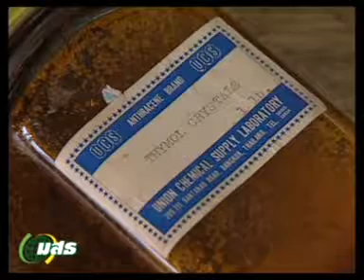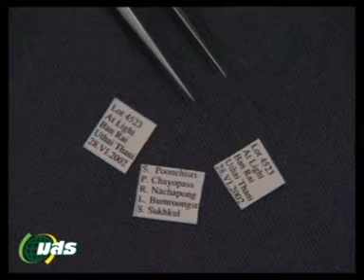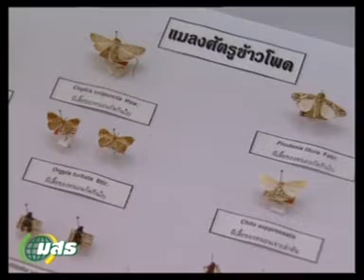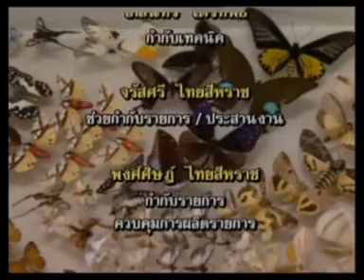93256 การฝึกปฏิบัติเสริมทักษะการผลิตพืช 25/27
93256 การฝึกปฏิบัติเสริมทักษะการผลิตพืช
(Skill Training in Crop Production)

สาขาวิชาเกษตรศาสตร์และสหกรณ์ มหาวิทยาลัยสุโขทัยธรรมาธิราช
ผลิตรายการโดย สำนักเทคโนโลยีการศึกษา มหาวิทยาลัยสุโขทัยธรรมาธิราช

[นำเสนอเพื่อการศึกษาและไม่แสวงหาผลกำไร]